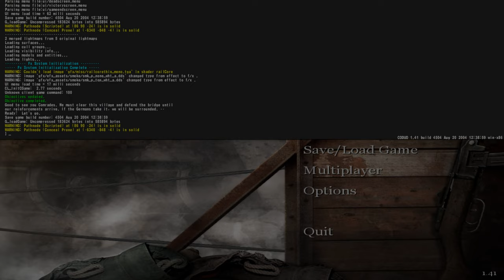"CoD: 1: UO" (2004, PC) - blind playthrough - part 10 - chapter 10: "Ponyri" (no damage).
Time-stamps/chapters/scenes:
0:00 Introduction
0:13 Part 10
0:39 Chapter 10 dialogue
2:27 Chapter 10 gameplay
2:49:04 Victory!
2:49:14 Title screen
2:49:36 Ending

The "Battle of Kursk" continues. Yuri moves into the town of Ponyri with other Soviet troops and must secure Ponyri. It takes place in July 11th, 1943, at 11:00 AM in outside Ponyri, RSFSR, Soviet Union during "Battle of Kursk". Second longest chapter in this video game. Take the rail station, flank to the left of the rails, eliminate the German sniper in the tower, clear the rail station of German forces, sweep the school and eliminate the machine gunners, protect Semashko while he plants charges on the tank, regroup with your squad, eliminate the machine gun emplacement, protect Semashko while he plants charges on the tank, clear the town of German resistance, clear the way to the factory, get to the tractor factory, assault the factory, get to the top floor catwalks, get the Panzerfaust and destroy the tank, eliminate all German resistance, and regroup with your troops.

Originally recorded: January 2024.

Full/complete 100% video walkthrough/playthrough by "TheProGamer77776YT" (me), let's play/gameplay, no commentary/no comments/no talking, "detonado"/review/runthrough of the video game "Call of Duty: 1: United Offensive: Expansion Pack" prepared from "Deluxe Edition" (expansion pack, released in September 14th, 2004) on the easiest difficulty mode level setting ("Greenhorn" or "Recruit"). This game is played at maximum video quality details graphics settings (high-resolution textures enabled), "OpenGL" API, 1,080p (Full HD/FHD, 16:9 aspect ratio). Rest of them are in comment section. This video game walkthrough/playthrough is with the frame rate counter as "benchmark". I used "FRAPS", the benchmarking program. The missions - part 10 - act 3: Russian campaign - chapter 10: "Ponyri". This is part 10 of the video game.

Mission 10/stage 10/level 10/chapter 10: "Ponyri".

Act 3: Russian campaign, chapter 2: "Ponyri".

Chapter 10: "Ponyri".